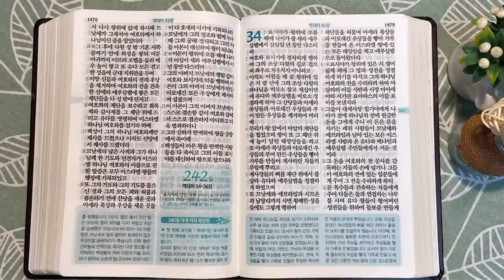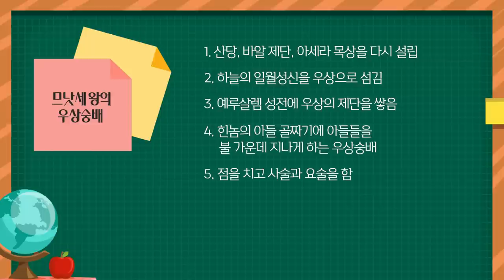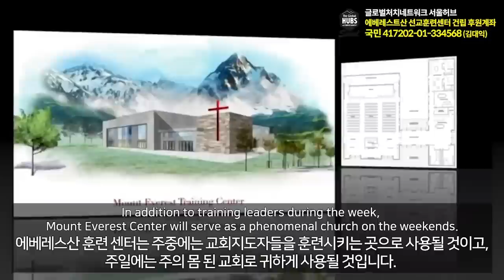히스기야의 수로와 므낫세 | 통독성경 241일 | 역대하 32~33장 | 통박사 조병호의 1년1독 성경통독 | 성경지리와 역사를 통으로